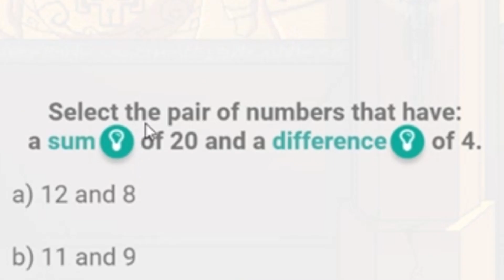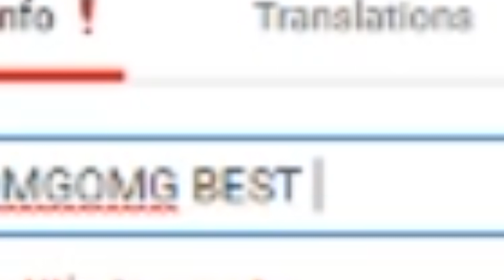Prodigy- LEVEL 80!!! (yet i still fail)